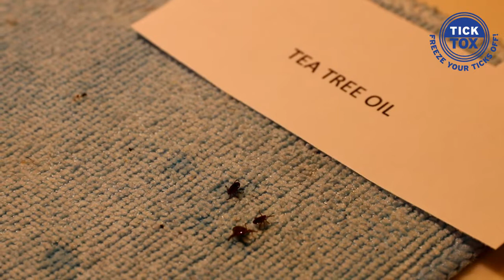Tea tree oil vs Tick Tox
How does Tick Tox compare to tea tree oil? Check out this commonly used "remedy" against the new product that freezes your ticks instantly, every time!